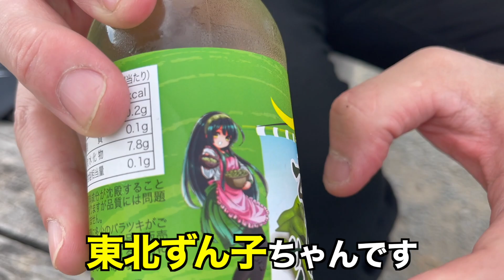【仙台名物？迷物？】ご当地サイダー飲んでみよう！？【牛タン･ずんだ】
マスターＣです。この動画。俺のわがままで、わざわざ仙台城址に駐車場代払ってまでして、撮ったんですが……まぁー！凄かった(笑)牛タンサイダーも大概でしたけど、俺「豆類大嫌い」なのに、ずんだサイダー飲んだら、鳥肌立ちましたもん！？どのくらい凄い飲み物だったか？は、皆様是非とも仙台に来て試して下さい(笑)

制作は・・・焼肉野郎Aチーム　でした。

【超×6大盛ペタマックスラーメン】発売翌日に食って即動画出す【大食い!まったりチャレンジ】